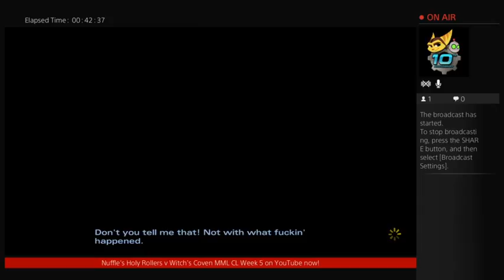Shut up kid! Walking Dead Season 2 Playthrough. Episode 1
I play through the walking dead season 2. Where Clementine says little and I say even less!